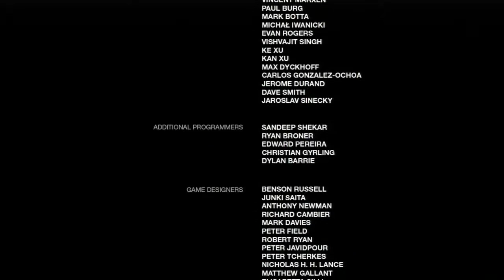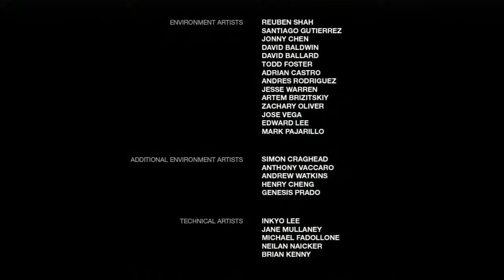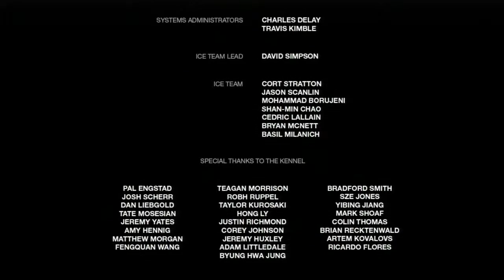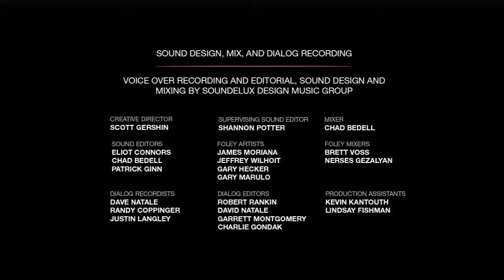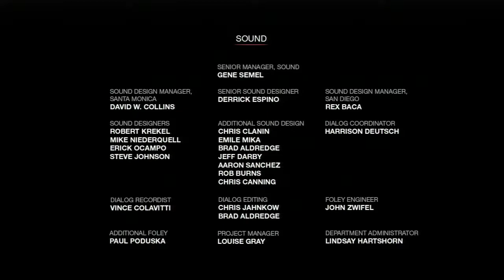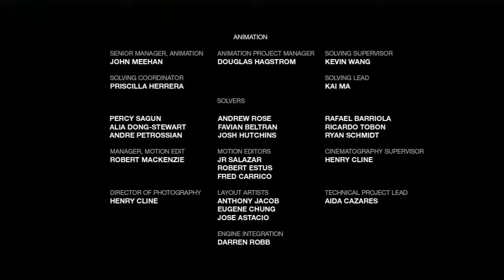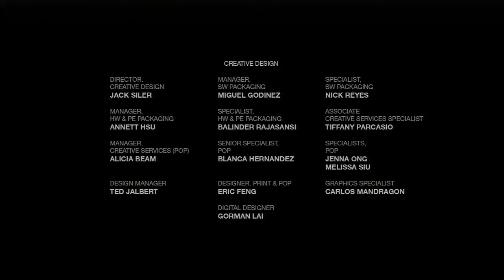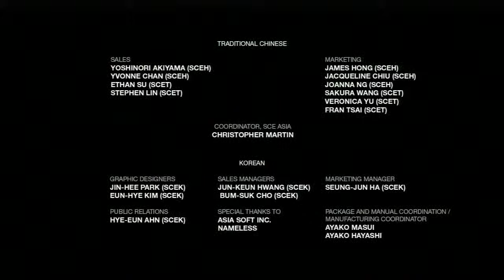The Last of Us pt 67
Join me as I try to survive in the post-infected world that is: The Last of Us. Remember to vaccinate for morals and values upon viewing!